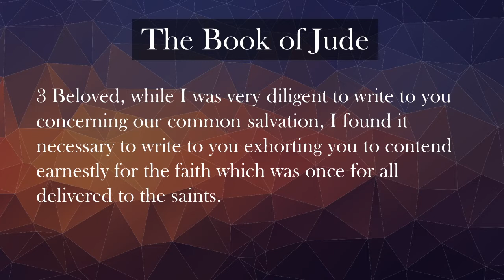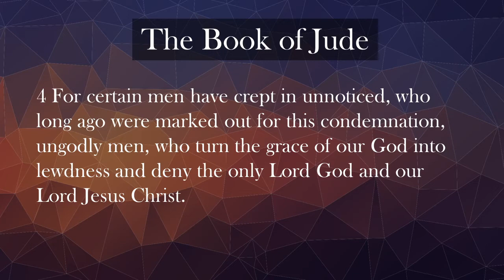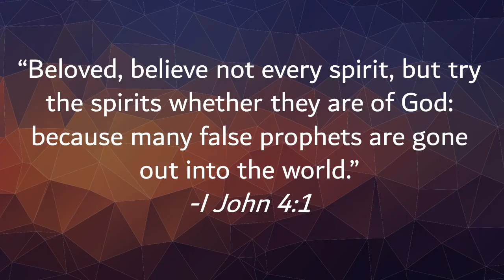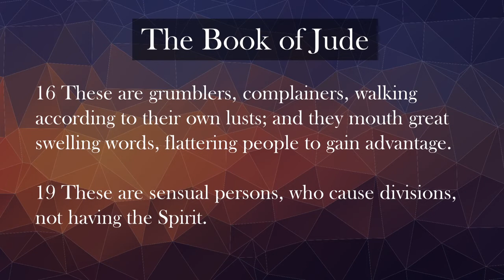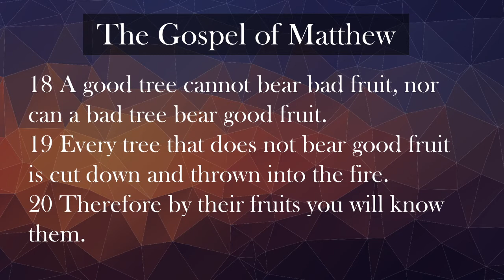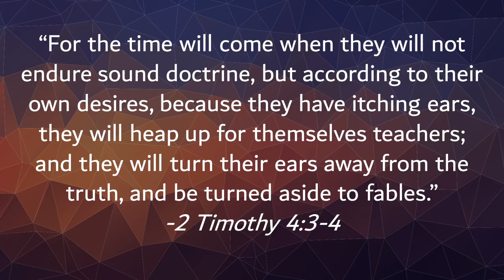Who Do You Follow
Sermon by Brian Tubbs, Senior Pastor, Olney Baptist Church

Olney Baptist Church is a Southern Baptist church serving the Montgomery County, Maryland community. Service times are each Sunday at 9:00 and 11am.

Facebook.com/OlneyBaptist